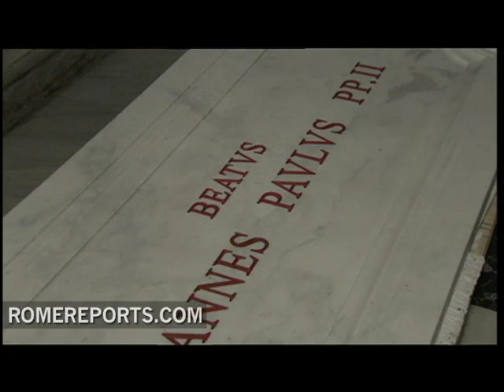First Images of John Paul II's new tomb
John Paul II's coffin is now in its final resting place in St. Sebastian's Chapel, inside St. Peter's Basilica.  The transfer was made on Monday May 2nd after the Vatican held a private prayer service.

BR
KLH
CTV